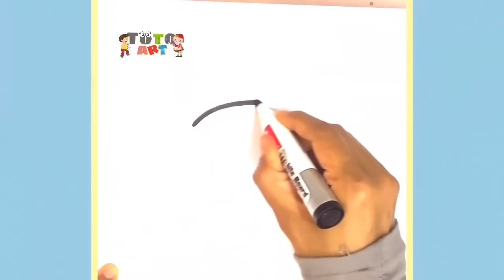How to draw Mini Helicopter -Colouring for Kids & Toddlers | Draw, Paint and Learn _ Toto Art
Learn shapes, Painting and Colouring for Kids & Toddlers | Draw, Paint and Learn _ Toto Art